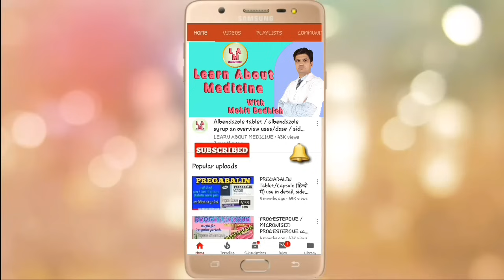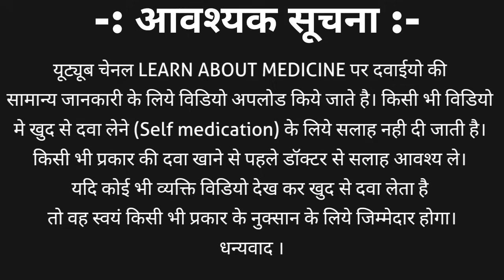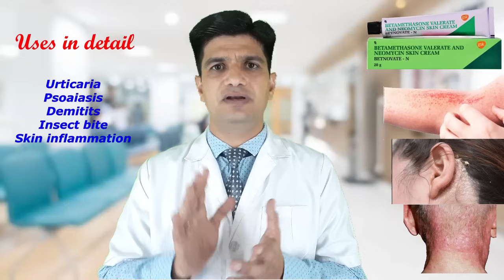Betnovate N cream | Betamethasone Neomycin cream | betnovate n skin cream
this cream is a combination of betamethasone valerate and neomycin. Betamethasone valerate and neomycin cream brand name are
1. Betnovate n skin cream
2. Betzee n cream
3. Betcet n cream
4. Betmo n cream and many other
Betamethasone valerate and neomycin cream | betnovate n cream uses
1. Eczema
2. Psoriasis
3. Dermatitis
4. Insect bite
5. Skin inflammation
6. Skin bacterial infection
Should it be used for fairness and acne? (Detail in video)
We will learn about betamethasone valerate and neomycin cream | betnovate n cream including
1. betnovate N cream Composition
2. betnovate n cream Strength
3. Brand name
4. betnivate n skin cream Uses in detail
5. betnovate n skin cream Special caution
6. Warning
7. betnovate N cream Side effects
How to apply and many more in hindi.

1. betnovate n cream for face
2. betnovate n cream for fairness
3. betnovate n cream for acne
4. betnovate n cream for pigmentation
5. betnovate n cream for pimple
6. betnovate n cream for dark spots
7. betnovate n cream for skin whitening